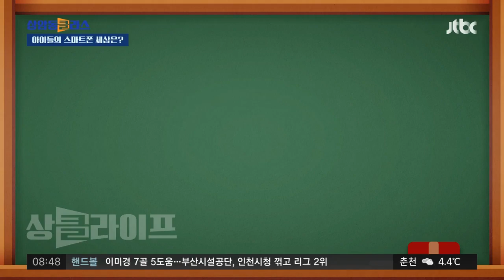"대안 있다면 가능하겠지만…" 스마트폰, 이미 사줬다면 이렇게! / JTBC 상암동 클라스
이거 문제입니다. ‹스마트폰 사줘야 할까, 버텨야 할까›아마 강연 현장에서 가장 많이 받는 질문일 것 같기도 하고 자녀가 있으시잖아요?